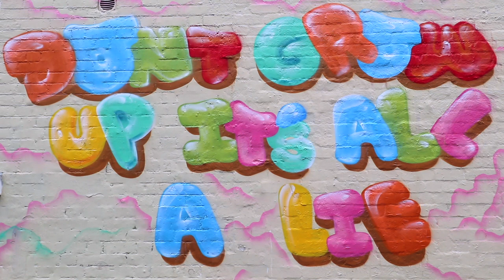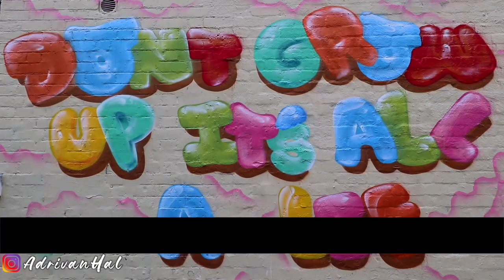Adrian Vanhal: viviendo en Melbourne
Adrián trabajaba de ingeniero en las Islas Canarias cuando un día lo dejó todo para recorrerse el mundo y viajar hasta Australia.

Dice que escogió a Australia por el sueldo, el tiempo y el surf. Primero vivió en la ciudad de Sydney y ahora en la ciudad cosmopolita de Melbourne ya que dice que ésta tiene mejores ofertas de empleo.

Nos cuenta que en Australia ha trabajado siempre de cara al público para así aprender inglés y poder disfrutar de los ahorros viajando.

Después de recorrerse la costa este haciendo un Road Trip, Adrián dice que no puede estar más contento en este país y te aconseja que dejes ya de pensártelo y des EL PASO, YEW!

Descubre las historias de otros estudiantes como tú que ya han empezado su aventura de estudiar en Australia 🌏✈️ ➡️

¿Quieres irte a estudiar al extranjero y no sabes por dónde empezar? ¡Déjanos tus datos y nosotros te ayudamos!

¿Tienes claro que tu destino es Australia y quieres más información? 🏄🏽‍♀️ ¡Aquí la tienes!